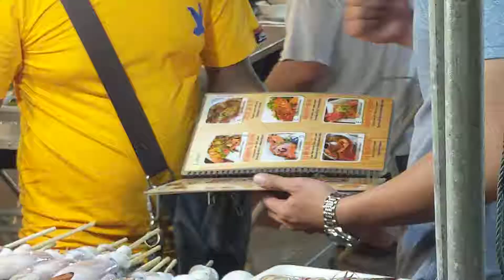PHUKET SEAFOOD MARKET